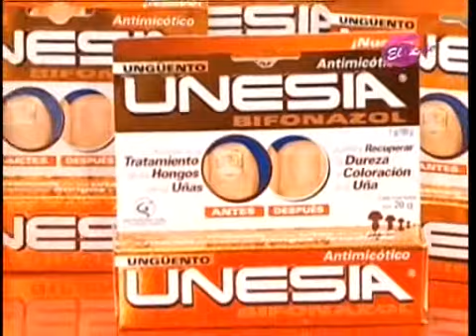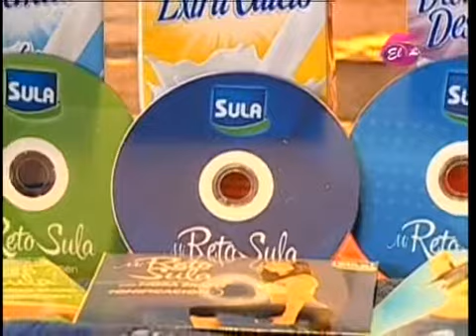TVC Entre Mujeres Estrés Post Traumático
Televicentro TVC tvcplay TelevicnetroHN Las Entre Mujeres nos presentan un tema que a todos afecta, ya sea de manera directa o indirecta: "Estrés Post Traumático". Conozca cuáles son y cuáles podrían estar afectándolo a usted o a alguien de su entorno.